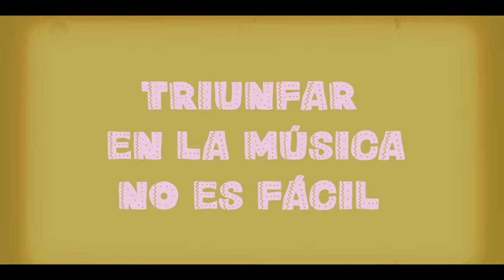Canta y No Llores - Película - 2024 -Tráiler Oficial Español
Una familia de mujeres compuesta por Pepa, la matriarca (Duval), Beli, la artista (Rodríguez) y su hija Lucía (Maqueo), viven junto a Toni (Rueda), hijo de Pepa y hermanastro de Beli. La familia maneja un food truck de tacos en méxico para ganarse la vida, donde van cocinando inquietudes artísticas y frustraciones cotidianas. Luego diversas situaciones terminan en República Dominicana, donde los enredos no parecen terminar.

Director: Félix Sabroso

Con: Consuelo Duval, Michelle Rodríguez, Paco Rueda, Lumy Lizardo, Pato Maqueo, María Castillo, Judith Rodríguez, Ramón Candelario, Juancito Rodríguez, Ana María Arias y Luis del Valle